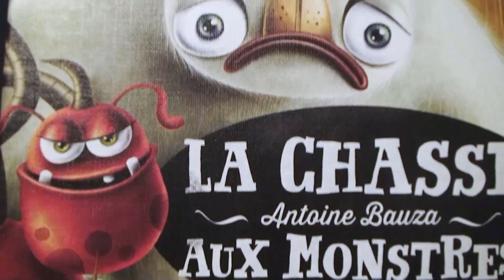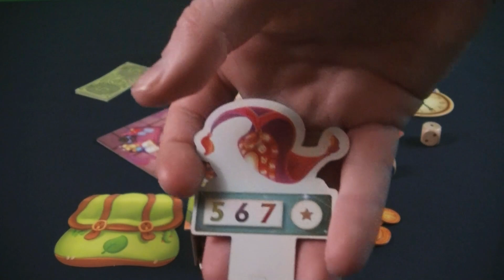Parent Accompagnateur (EP41) Magic Market - Règles et critique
0:00 - Générique
0:19 - Intro
1:42 - Mise en place
3:06 - Règlements
6:26 - Fin de la partie et décompte des points
7:13  - Opinion personnelle

Épisode 41 de la série Parent Accompagnateur. Magic Market est un jeu de mémoire et de négociations dans lequel les joueurs doivent vendre leurs marchandises à des acheteurs qui tournent autour du plateau.

Visitez notre commanditaire premium The Dice Owl:
4310 Ave. Papineau, Montréal